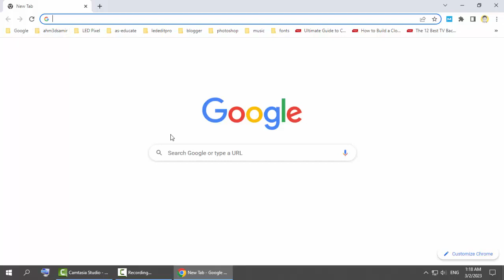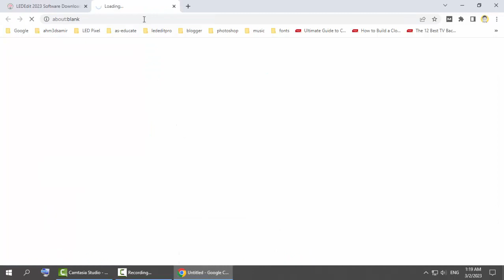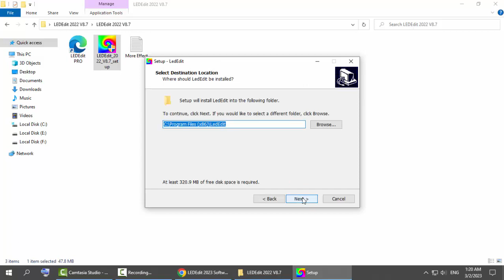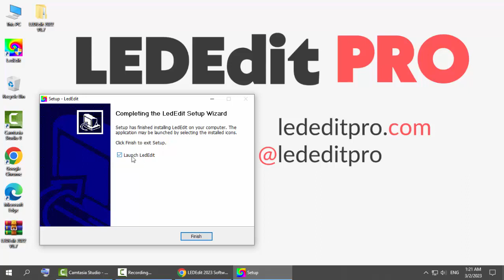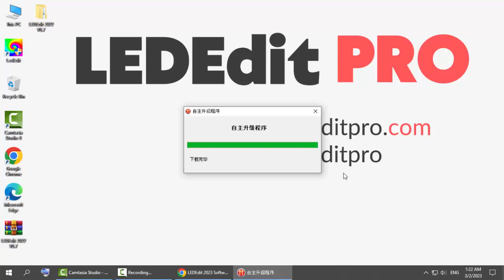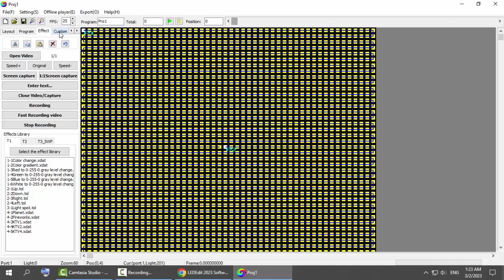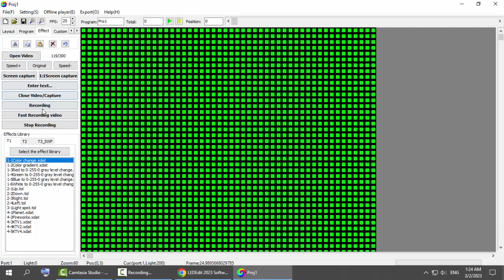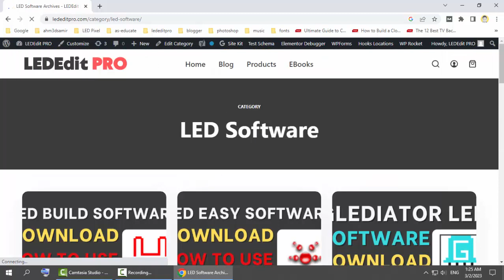LEDEdit 2023 Software Download and How to Install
LEDEdit is one of the best software programs for programming pixel LED strings and strips. Download the most recent LEDEdit 2023 software version It is “LEDEdit 2023 V9.1“; continue programming the pixel LEDs.

This software is a Xinboled product, as you know. This is the only version of the LEDEdit software series that is still in use. In this version, many new features have been added to the software interface.

New versions of pixel LED are supported by this software. If you have an older version of the pixel LED controller, you can find download links for older LEDEdit versions further down in this article.

🔵 LEDEdit Tutorial:

Here is the full LEDEdit Tutorial for Pixel LED programming

Split Pixel LED Layout into Different Sections in LEDEdit-K

How to use LEDEdit 2014 Software with Online Controller

How to Create LED Text Layout in LEDEdit Software

🔵 LEDEdit Effects:

Pixel LED Effects Download Pack: 7000 Effects for LEDEdit, NeonPlay, LEDEasy, LEDBuild, Madrix, Jinx, and Glediator.

Pixel LED Effects Download for LEDEdit, NeonPlay, Jinx, and More

Pixel LED Effects Download TOL format for LEDEdit Software

WS2811 Pixel LED Review: LED Lights, Waterproof, Full Color

      🔻🔻🔻 LEDEdit PRO © 🔻🔻🔻

💥💥💥💥💥💥 Tags 💥💥💥💥💥💥

led edit effects swf download
led edit effects software download
2019 led edit-k
led edit program
thoranam effect
download lededit effect
thoranam pixel led
neon play software
neon play tutorial
neon play led animation
led easy tutorial hindi
ws2811 controller
dmx controller
dmx controller price